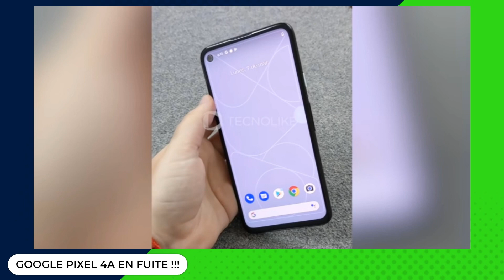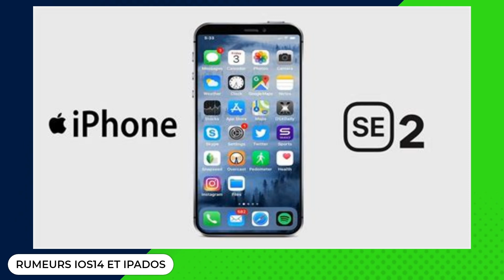Bits #144 - Et si on annulait 2020 ?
Cédric et Bertrand vous présente la nouvelle formule de Bits décomposée maintenant en 3 parties :

NEWS :
- Google Pixel 4a en fuite !!!
- Rumeurs IOS14 et iPadOS
- GeForce Now perd des jeux... again !
- Une IA créé un antibiotique surpuissant : L’HALICIN
- IA capable de détecter un malade du Coronavirus en 20 sec
- Huawei ouvre son premier flagship store en France
- Une faille impossible à corriger dans les puces Intel

DOSSIER : 2020 une année sans salon ni keynote

SELECTION DE LA SEMAINE : L'équipe de Bits vous présente des produits testés et vous donne son avis :
- SATECHI Adaptateur Multi-Port V2

- LETSCOM Hub usb c :

N'hésitez pas à nous laisser vos commentaires sur cette nouvelle formule.

Cet épisode est animé par

Vous pouvez également nous retrouver dans votre application de 🎧 podcast 🎵 préférée grâce au flux RSS